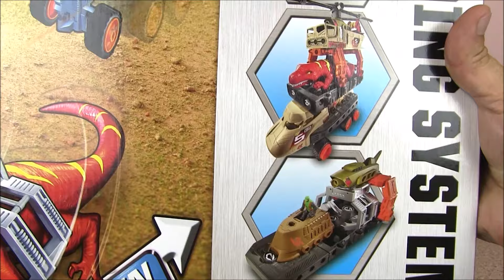Динозавр Напал на Злых Птичек! Игрушки для Мальчиков от Matchbox Мультик про Динозавров Энгри Бердс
Это один из самых интересных мультиков про динозавров, он про то, как вертолет со специальной командой на борту ловит динозавров, которые сбежали из парка Юрского периода и напали на злых птичек!!!  В этом видео мы соберем третий вариант оборудования для ловли озверевших динозавров, теперь можно ловить динозавров и на воде!!! Это самый интересный мультик про ловлю динозавров!!! Это настоящие игры для мальчиков!!! Давай играть! Потап! Let's play! Potap!